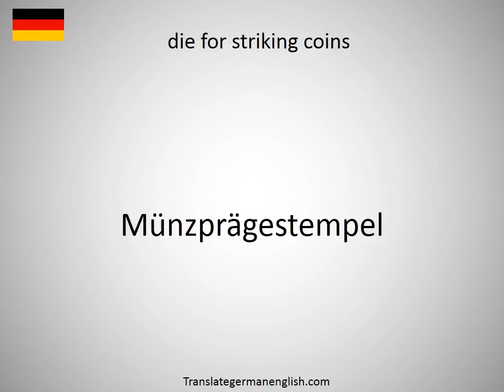How to say die cutter in German?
How to say die cutter in German? Learn the pronounciation die cutter! How to Pronounce die cutter. Expand your vocabulary, learn German words. Practice German online. Use this free pronunciation guide to practice words at a time. Learn German for free. Thank you for viewing, please like or subscribe! hoe om te sê, si të thuash, እንዴት እንደሚናገር, wie sagt man, comment dire, come dire, como dizer, как сказать, nasıl denir, cómo decir, 怎么说, πώς να το πω, hoe zeg je.